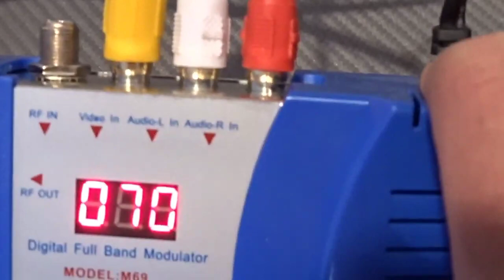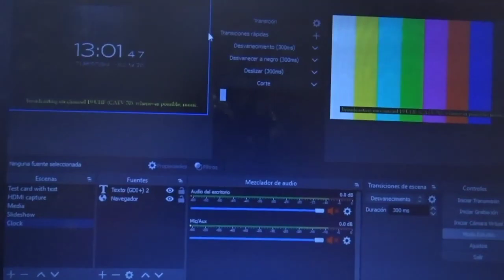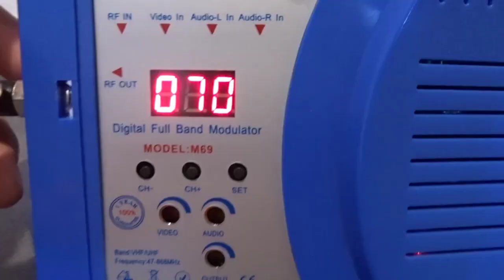Low power analog TV station- home made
My first test of broadcasting pirate analog TV with a CATV modulator which has an amplifier, so it can be connected to a broadcast antenna, and broadcast at least over 10 meters but I think the range is even higher, but I can't test the range yet as I don't have a portable TV.

I have to set it to CATV 70 for it to broadcast in 19 UHF, but CATV 70 is -2MHz shifted than 19 UHF so fine-tune is needed, but pretty much all TVs have auto fine-tune even CRT TVs so that shouldn't be a problem. But when the analog shutdown happens I will move to high VHF because CATV and air VHF channels are the same.

I'm broadcasting with a vertical dipole antenna which I made of copper wire and sealed inside PVC pipes to make it weatherproof; I also added a 75-300 ohm balun to let the antenna pull up more power from the transmitter and increase the range, the power I think it's barely 0.5W.

Later on, I will put the antenna on the top of the roof for better range.

Video credit: @binarix128